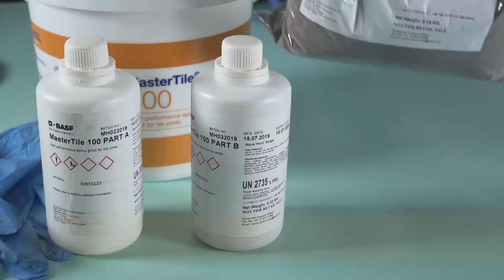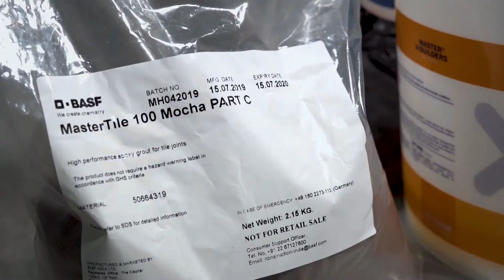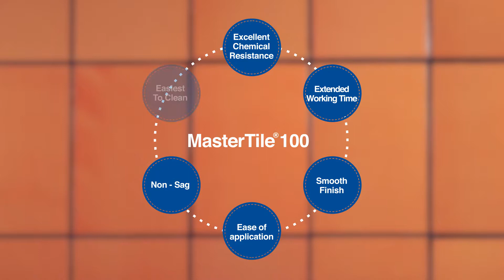MasterTile 100 BASF Corporate Video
Client: BASF
Agency: Digital Bug
Production Co: Four Pixels Media